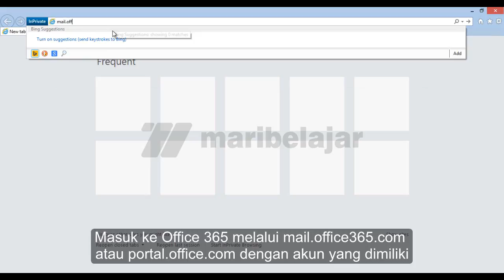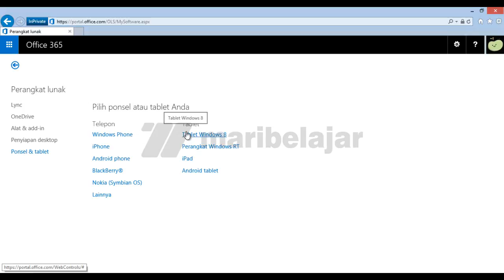Mengunduh Perangkat Lunak Pendukung di Office 365